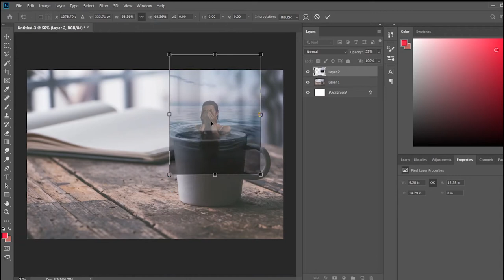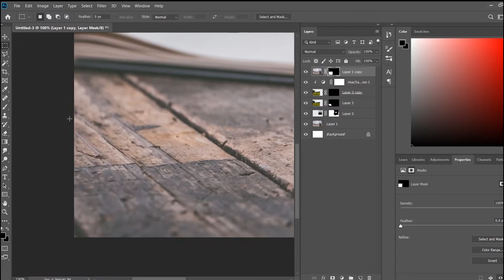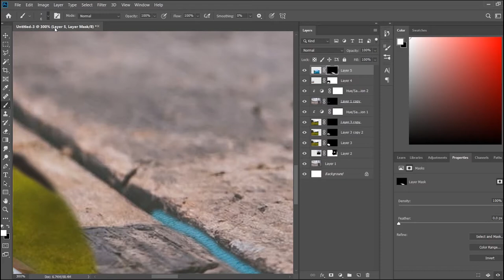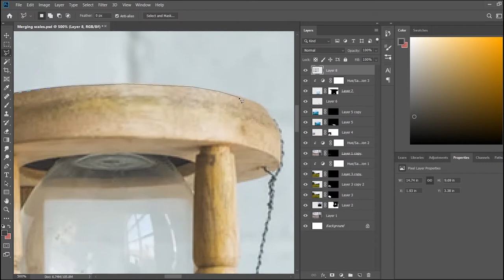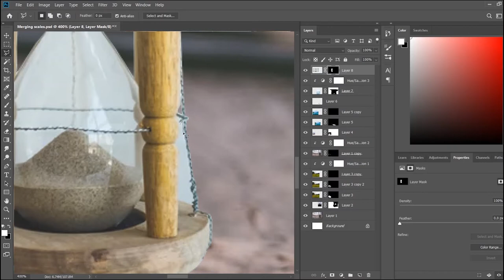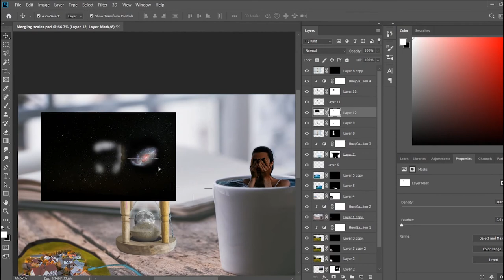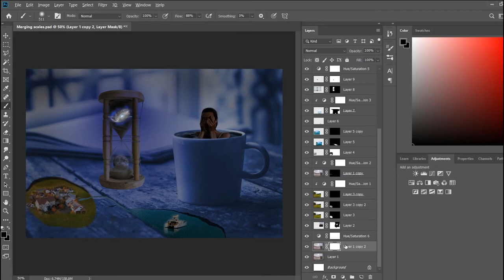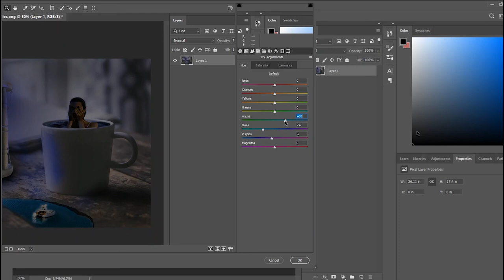Photoshop artwork tutorial #10: 'Merging Scales' [Photo manipulation time lapse]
Today I make a new composition, manipulating the scales of many different elements to create a unique art piece.
This time lapse recording is of my most recent Photoshop art piece where I walk you through the steps, I took to create this unique photo manipulation

5:00 AM by Peter Rudenko Creative Commons — Attribution 3.0 Unported— CC BY 3.0 Free Download / Stream: Music promoted by Audio Library _____________________________________________________________________